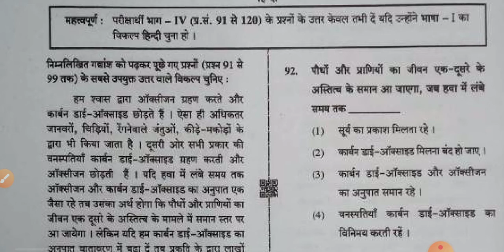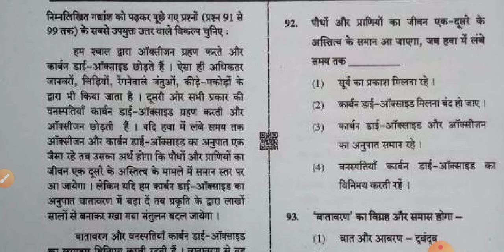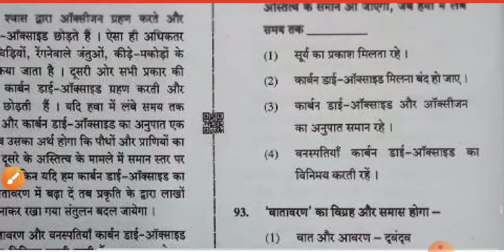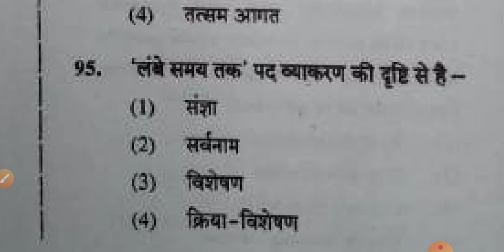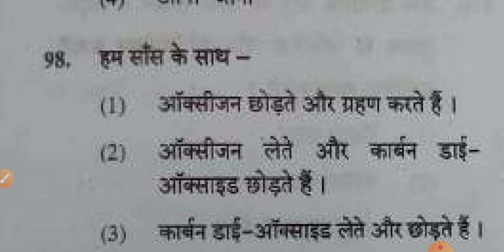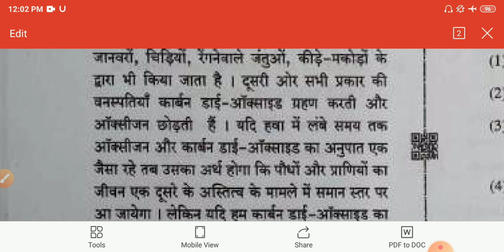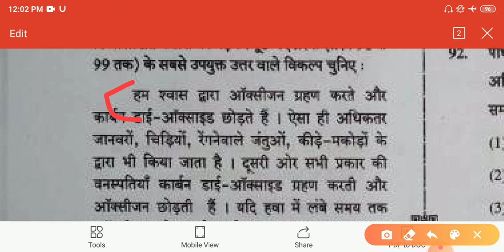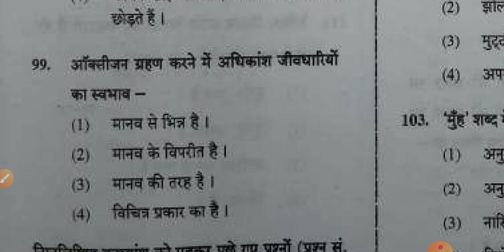हिंदी पूर्ण पेपर-2 सॉल्व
Ctet पेपर -2 का हिंदी का कुछ चुनिंदा प्रश्न और उनके उत्तर.
हमारे विडिओस को पूरा देखो और सफलता की घंटी बजाओ l